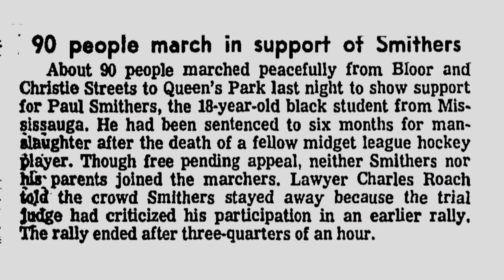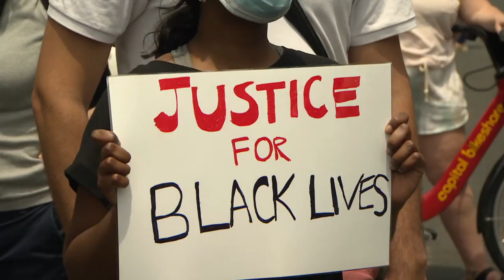Racial slurs changed the life of Paul Smithers in 1973, but he still hopes for change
Paul Smithers was 16 when he was convicted of manslaughter in 1973 after a fight with a hockey opponent who had used racial slurs towards him. Smithers talks to CBC about George Floyd, his experiences with anti-Black racism in Canada and his hope for change.